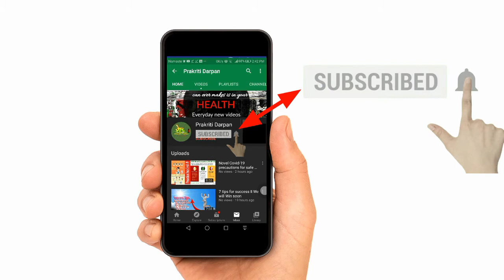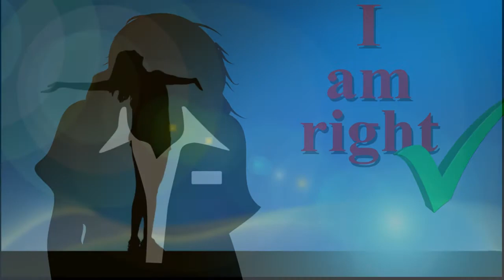where can we find happiness II Health tips II खुसि र सुखको राज के हो हेर्नुहोस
खुसि र सुखको रहस्य के हो हामी किन खुसि हुन सकेका छैनौ मात्र दुई मिनेट समय दिएर हेर्नुहोस वास्तवमा कहाँ रहेछ खुसि अनि त्यो सुख अवस्य थाहा पाउनुहुनेछ ]
Are you happy with the life you are living? How valuable is your life? Is life making sense anyway? How will your future look like?
Please think deeply and find right answer.  Surely you will find right answer is yourself.
“Learn to value yourself, which means: fight for your happiness.”
– Ayn Rand